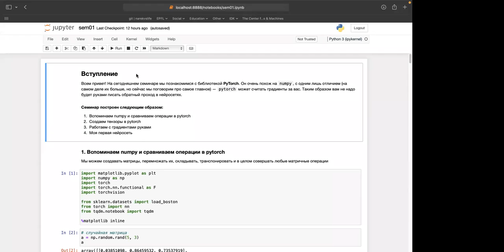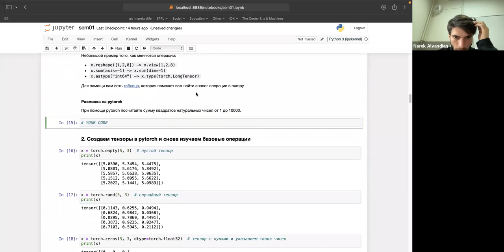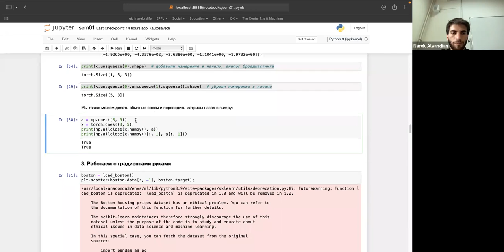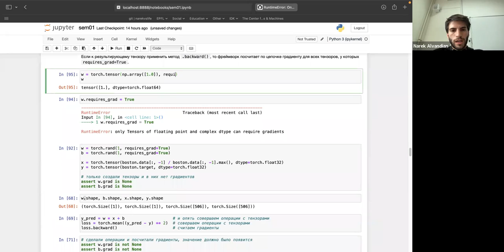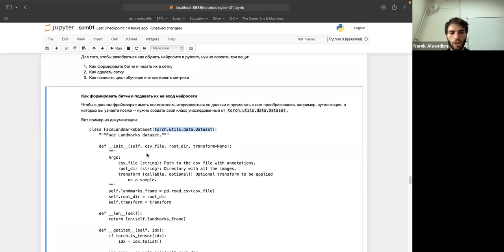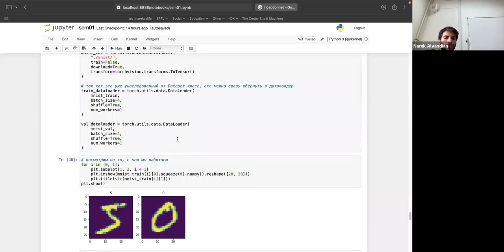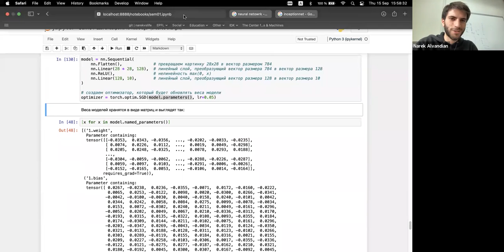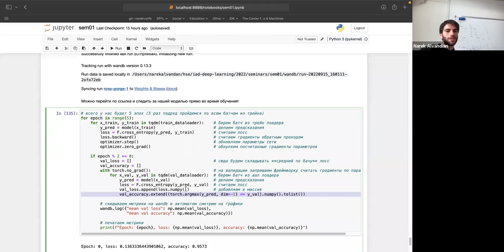Основы глубинного обучения, ИАД-1 — семинар 1